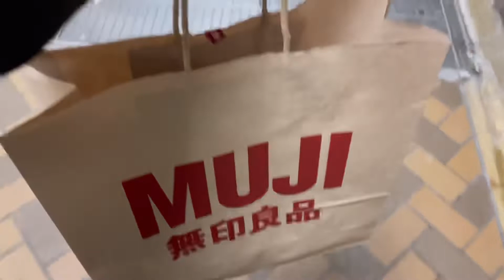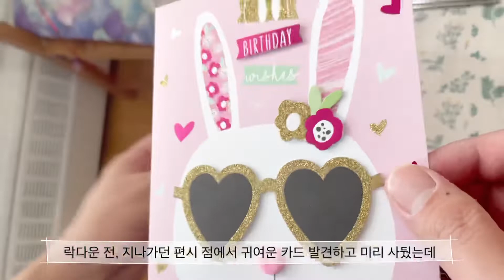토론토 미드타운 브이로그| 퇴근 후 한잔이 낙, 초이 생일 축하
안녕하세요. 🙋‍♀️
이번 주 일요일 7일은 초이의 생일이였어요. 🥳
코비드로 집 안에서 조용히 둘이 오붓하게 축하했답니다!!
요새 토론토는 영하 두자리 수로 너무너무 춥네요.
추워야 겨울이지 하는 생각으로 잘 버티고 있답니다!!

꾸욱 눌러주세요~ 감사합니다!!